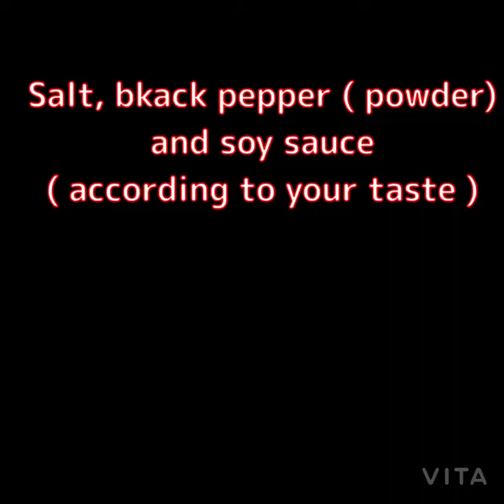Fried Spaghetti Noodles with Vegetables Simple Cooking ( March 15, 2021 )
You can add more vegetables if you want,, (stir slowly  to avoid crushing the  pumpkins)